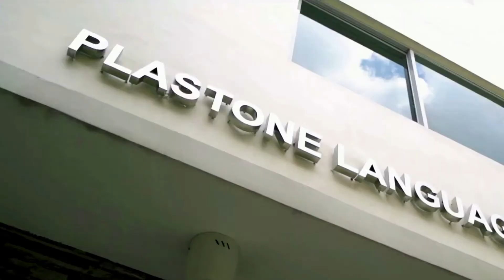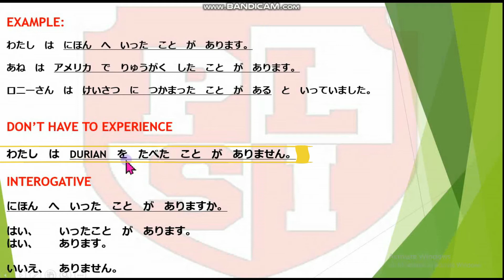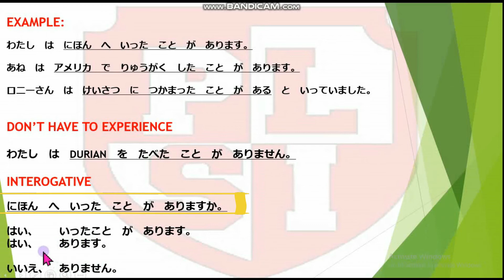～ことがあります (Have experienced) | Pattern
Welcome to Plastone Language School Inc.'s Channel!

Our personalities, our goals and our desires are results of our past experiences. Sharing these experiences with others makes the atmosphere more open, comfortable and friendly. It could also give others an idea of what kind of person you are. Learn how to express the amazing things you have experienced with pattern ～ことがあります.

For questions, please don't hesitate to leave it at the comment section below.